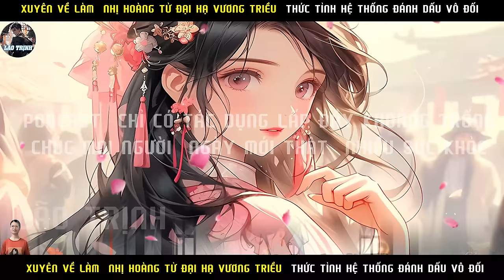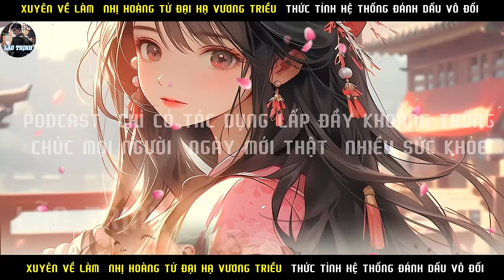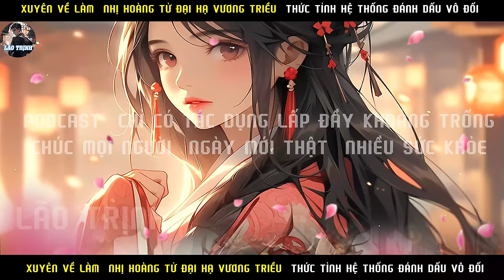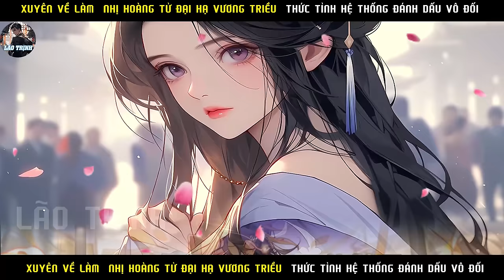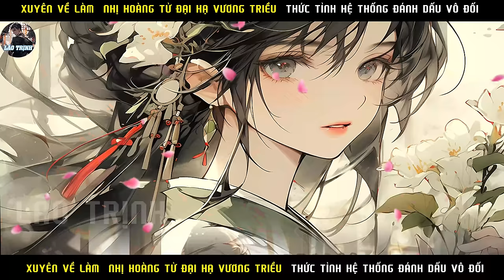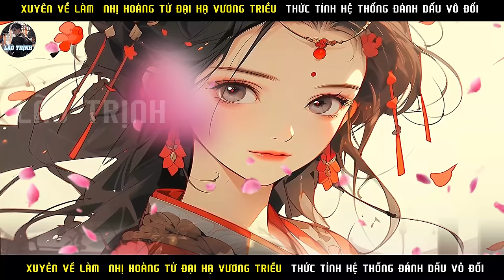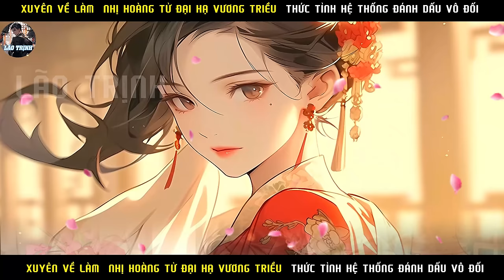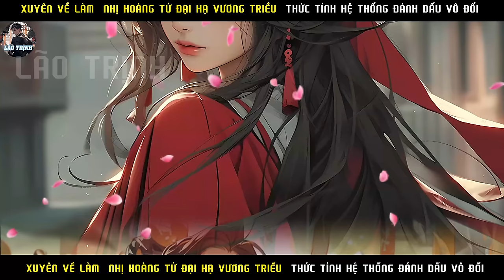THANH NIÊN XUYÊN THÀNH HOÀNG TỬ ĐẠI HẠ THỨC TỈNH HỆ THỐNG DÁNH DẤU VÔ ĐỐI |P42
Tóm tắt truyện :THANH NIÊN  XUYÊN  THÀNH HOÀNG TỬ ĐẠI HẠ THỨC TỈNH HỆ THỐNG DÁNH DẤU VÔ ĐỐI   |P42